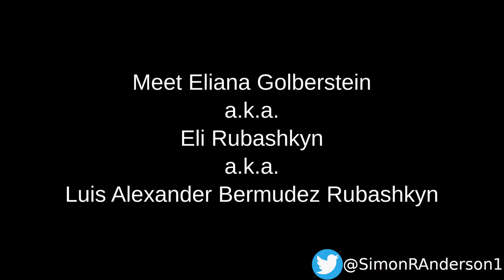Posie Parker assault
The assault committed against Kellie-Jay Keen-Minshull and another lady in Auckland's Albert Park.